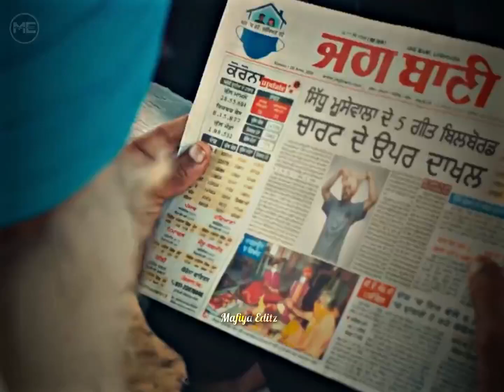Mera Na - Sidhu Moose Wala | Sidhu Moose Wala Status | Efx Status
❤️ Mafiya Editz ❤️

Mera Na song
Mera Na efx status
Mera Na song efx status lofi
Mera Na song slowed reverb status
Mera Na song efx status
Sidhu Moose Wala Status
Sidhu Song Status
Sidhu Moose Wala Efx Status
Punjabi Song Status
Sidhu Moose Wala Slowed Reverb
new punjabi song 2022 sidhu moose wala new punjabi song 2022 sidhu moose wala
new punjabi song 2022 sidhu moose wala sidhu moose wala all song
4k status full screen
Punjabi Efx Status
Sidhu moose wala song download mp3
punjabi song download
Sidhu Moose Wala song status
Sidhu Moose Wala whatsapp status
Sidhu Moose Wala 4k status
Slowed Reverb song status
4k status
Punjabi Song Status
Punjabi Song Status slowed reverb
Slowed Reverb Status
Sidhu moose wala slowed reverb status
Whatsapp status
Full screen status
4k status
Punjabi wala song whatsapp status
sidhu Moose Wala song slowed reverb
naam hai sidhu Moose Wala
Slowed+Reverb
Slowed
Reverb
Slowed reverb video
Slowed Reverb Status
Slowed Reverb WhatsApp Status
Slowed Reverb WhatsApp Video
Slowed Reverb levels
Slowed Reverb Sidhu Moose Wala Song
Lofi video
Lofi status
Lofi WhatsApp video
Lofi WhatsApp status
Lofi song
Lofi levels
Lofi Sidhu Moose Wala
Lofi video status
Lofi trending
Lofi song
Sidhu Moose Wala all songs slowed reverb
Sidhu Moose Wala full screen status
sidhu Moose Wala Slowed And Reverb
Tochan Song Status
Tochan Sidhu Moose Wala Efx Status
Punjabi Song Status
Tochan Sidhu Moose Wala Slowed Reverb
Efx Status Full Screen
Slowed And Reverb Status
Lofi Mix Status
4k status full screen
Punjabi Efx Status